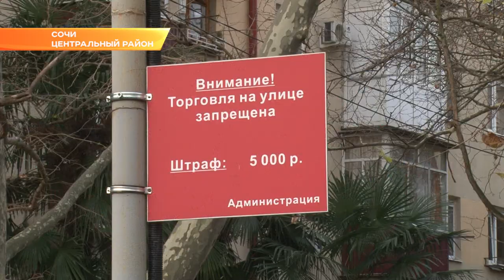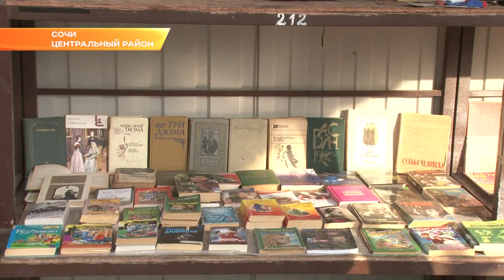Сочинский блошиный рынок переехал. Новости Эфкате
В городе за пару месяцев решили проблему, которая волновала жителей Чайковского много лет – стихийный рынок создавал для жителей соседних с ним домов массу проблем.

Последние 10 лет улица Чайковского от Цветного бульвара до Хлебозавода выглядела как большой рынок. Торговали здесь всем подряд – поношенными вещами, посудой, старой техникой и игрушками. Со стихийной торговлей боролись с переменным успехом. Несмотря на многочисленные жалобы жителей соседних домов на шум и антисанитарию, торговцы снова и снова возвращались на насиженные места. Сегодня на улице Чайковского от блошиного рынка не осталось и следа. Он переехал на новое место – теперь социальные ряды находятся возле парковки «Моремолла». Сейчас это полноценный минирынок.